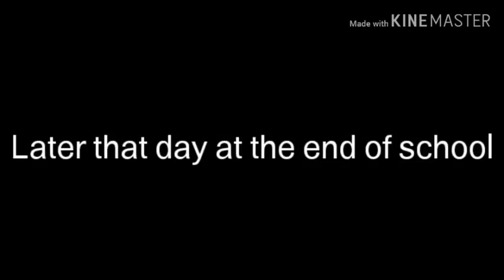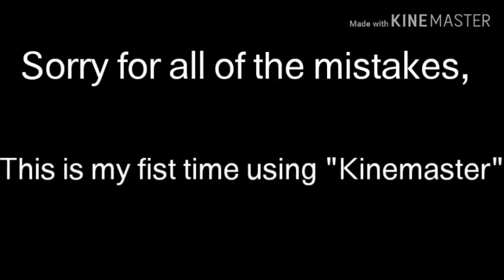~Strange Love~ //FNAF Gacha life High School Mini Movie// ((Please no hate on ships))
Hope you enjoy and I really loved making this and all of the drawings! Hopefully you enjoyed this to.

I mentioned in the title, please and I mean please no ship hate. I really don't like it and I get it if some of you don't like my ships and that's OK. Just don't watch my videos or comment anything about it.

I don't really want to mention it but, its my birthday and well this was so fun and I loved posting it on this "special" day.

Also the characters aren't mine. Only Jailbreak, Blush, Drake, Tempest, and somewhat of Bri(Bon Bon) but not really.

The characters all have there own personality that I made them like, it doesn't mean there really like that! Just enjoy the way I put it and no hate.

~Love you all and thanks a ton for 10.6k sub's! Your all amazing and this video would have never happened if it wasn't for all you lovelies ~